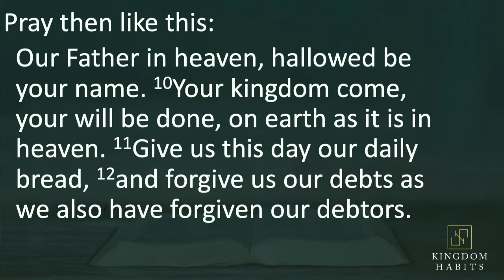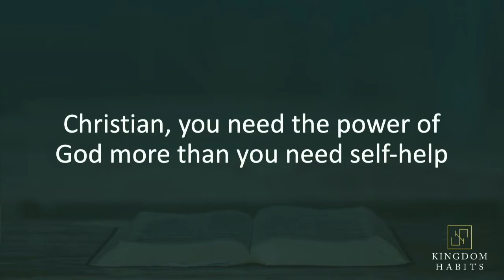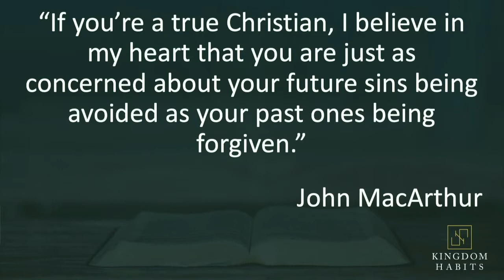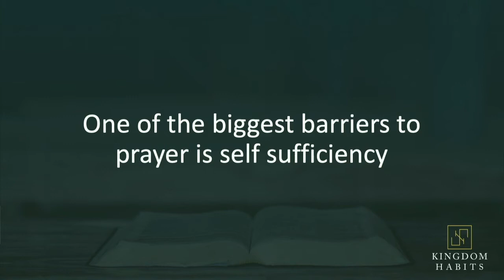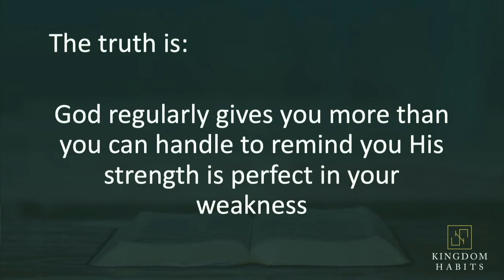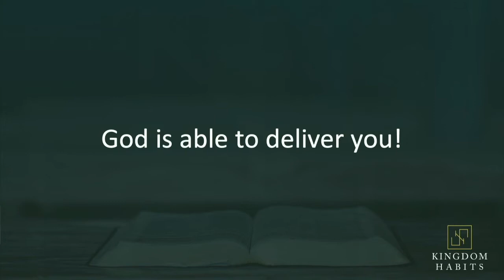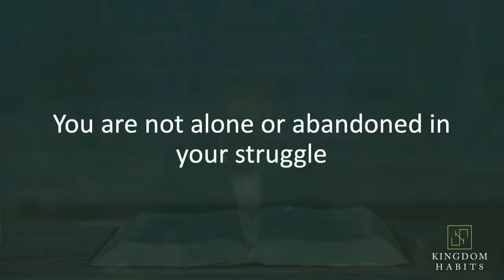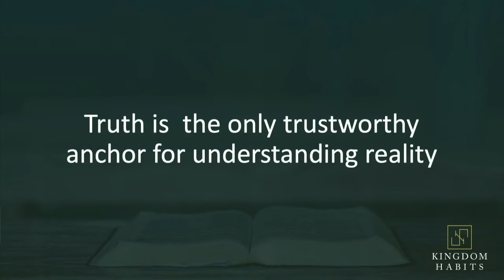Kingdom Habits Part 7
Matthew 6:9-13
Bryan Pain